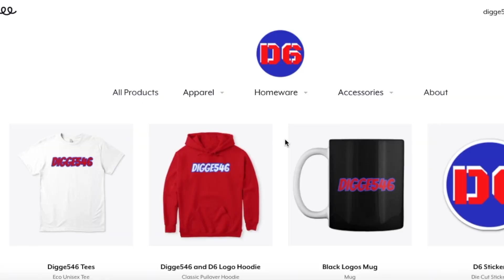The Giants Should Consider Drafting the Elite Prospect Kyle Pitts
The Giants biggest need is a weapon for Daniel Jones to throw to. The New York Giants had the 31st ranked offense and their receiving options couldn't get open. If Dave Gettleman doesn't get immediate help, we will be drafting a new quarterback and GM next year.